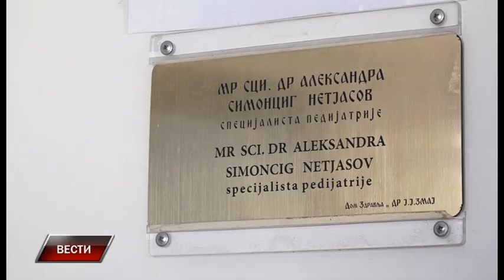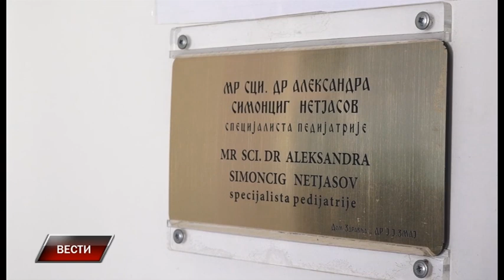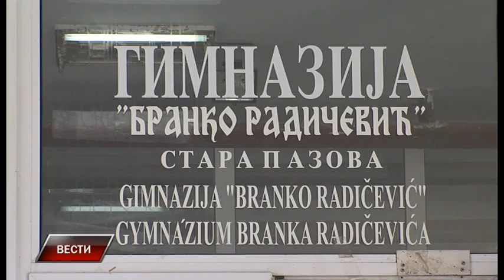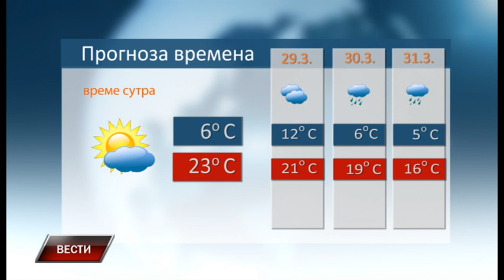Vesti 28 3 2022